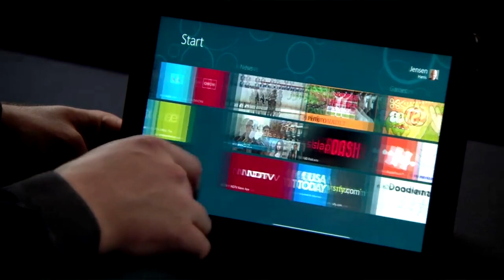DT Daily: Yahoo ousts CEO, Freddie Mercury to appear as hologram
Yahoo loses another CEO, Freddie Mercury faces a holographic revival, MacBook Pro could get a Retina display, Verizon adds LTE to the Jersey Shore, and Intel Windows 8 tablets will hit stores in November.